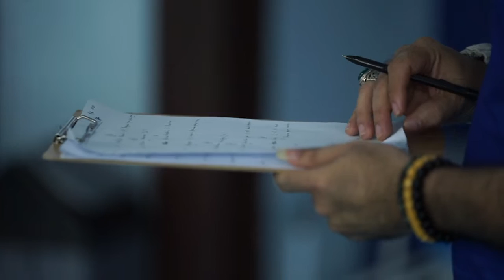INDIHOME GIDEON BADMINTON ACADEMY - EPS. 3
Hari kedua karantina para perserta melakukan latihan teknik dan tidak kalah uniknya perseta juga melakukan sparing para perserta akan saling berhadapan dengan format full game, tantangan lainnya adalah para perserta akan bertandi melwan altet yang sudah terselebih dahulu berlatih di Gideon Badminton Academy ini, sparing ini bertujuan untuk  menguatkan mental perserta serta mengasah keterampilan perserta.

Untuk selanjutnya saksikan Program “ INDIHOME GIDEON BADMINTON ACADEMY”